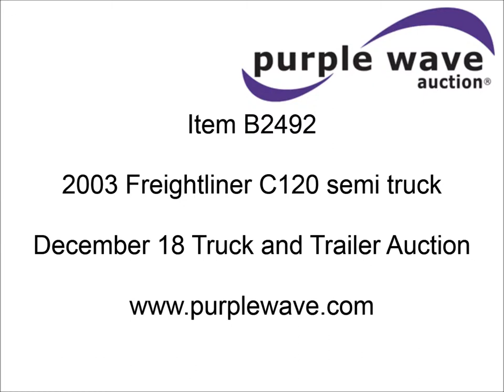2003 Freightliner C120 semi truck for sale | sold at auction December 18, 2012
2003 Freightliner C120 semi truck
74,961 miles on odometer
Detroit 60 12.7L L6 diesel engine
470 HP
Serial 06B0706580
Eaton Fuller 10 speed manual transmission
Model FRO-15210C
Twin screw
AC and heat
Tilt
Cruise
Single sleeper
Storage
Visor
Chrome bumper
Air suspension
Dump valves
Air brakes
Jake brake
3.70 gear ratio
Steel rims
275/80R22.5 front tires
295/75R22.5 rear tires
Minor cosmetic damage
Unit# 6134